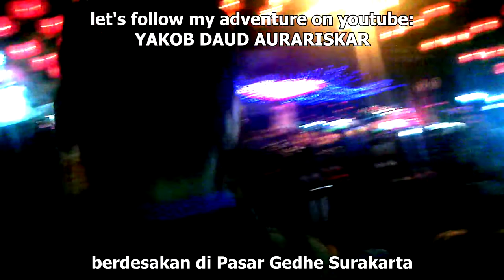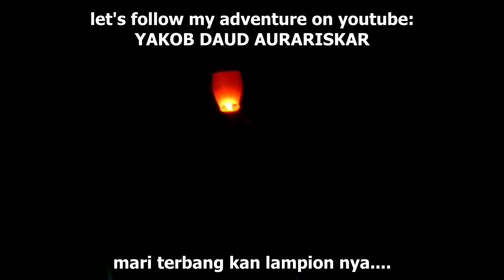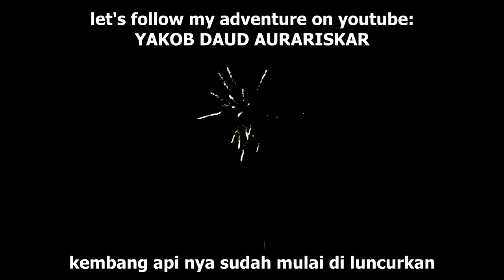malam puncak imlek 2567 / 2016 Surakarta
penuh lampion dan kembang api, kembang api buatan china memang paling bagus